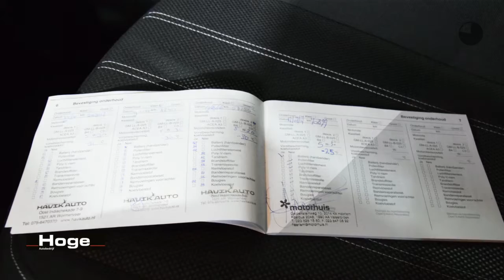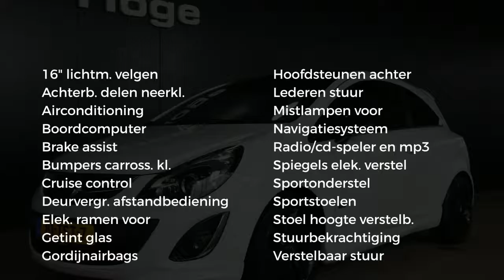Opel Corsa 1.6-16V TURBO OPC Color Edition Navigatie Rijklaarprijs Inruil Mogelijk!